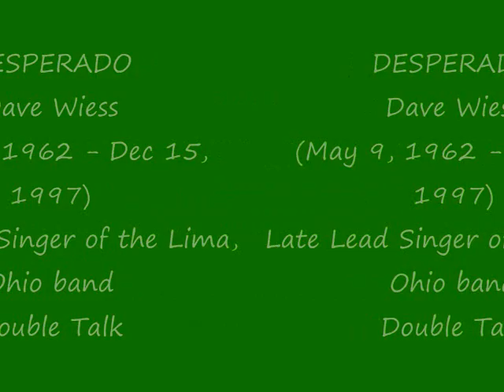Dave Wiess Desperado 0001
Dave Wiess Late Lead Singer Lima, Ohio band Double Talk